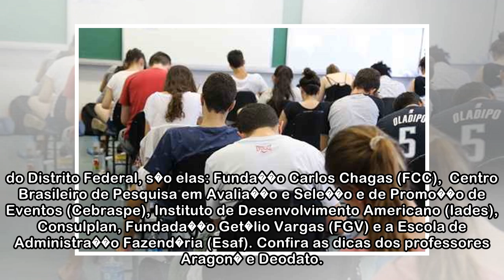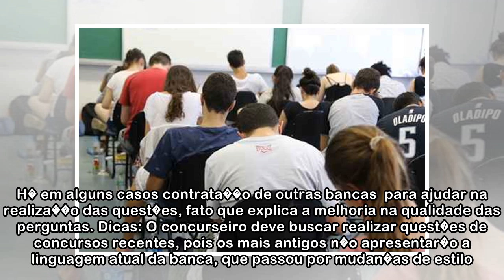Concurso, Portal Uai, Belo Horizonte, MG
Listamos cinco bancas organizadoras recorrentes em concursos nacionais e que tamb�m recebem destaque em sele��es do Distrito Federal, s�o elas: FCC, FGV, Iades, Esaf, Consulplan e Cebraspe 10/04/2018 ...